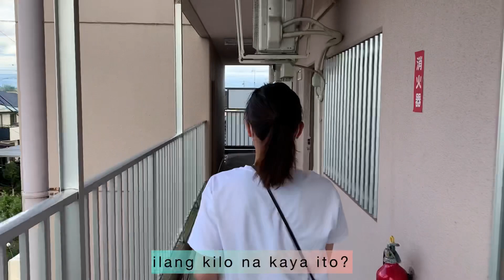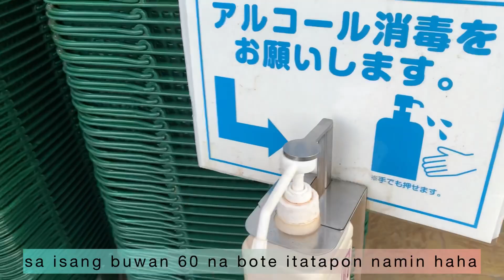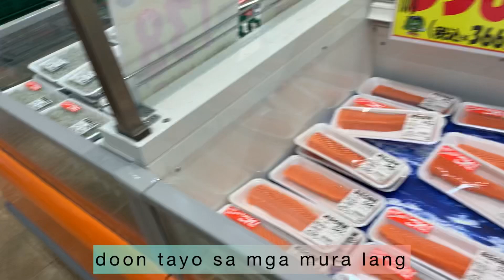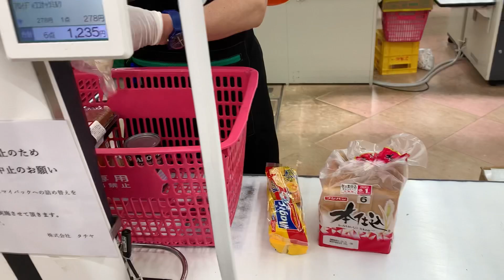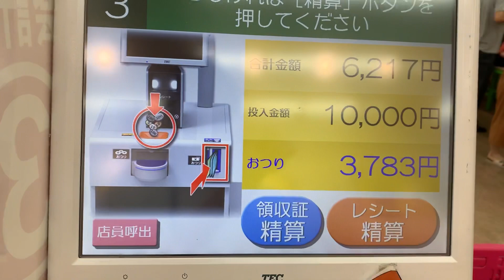Food Market in japan | Francia Guarino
The market in japan is good but the goods are very expensive so you have to be good at budgeting